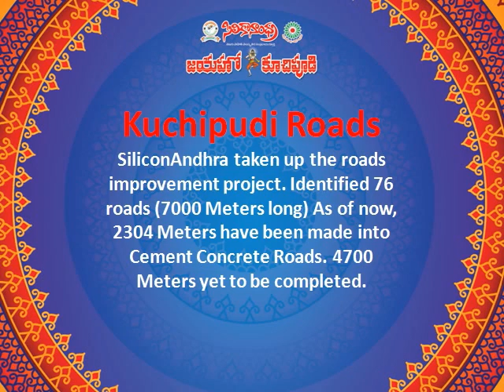Smart Village - JAYAHO KUCHIPUDI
Anand Kuchibhotla partner of Kuchipudi panchayat performed many Development activities in his adopted Village Kuchipudi.